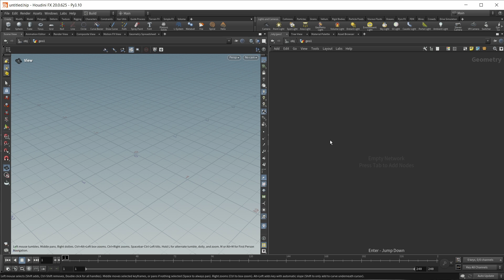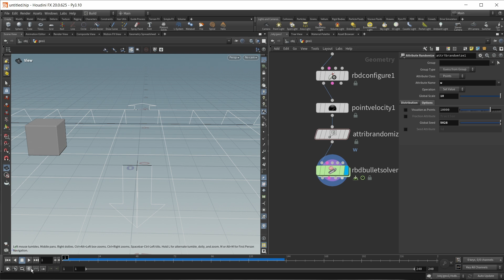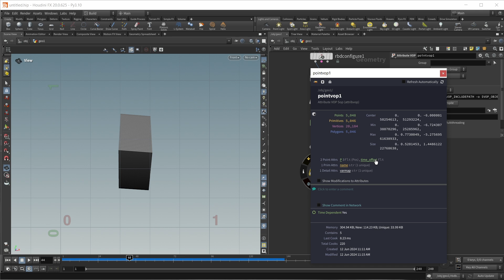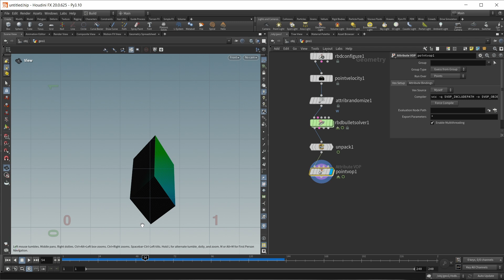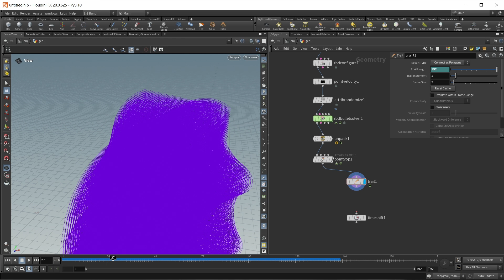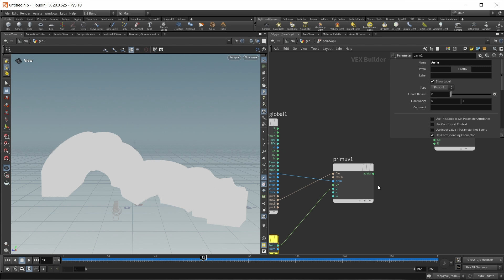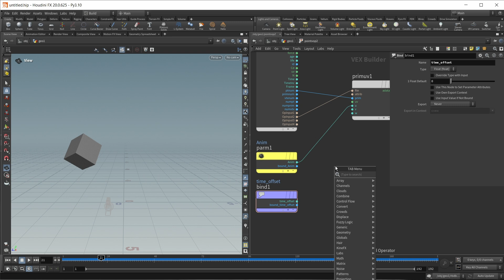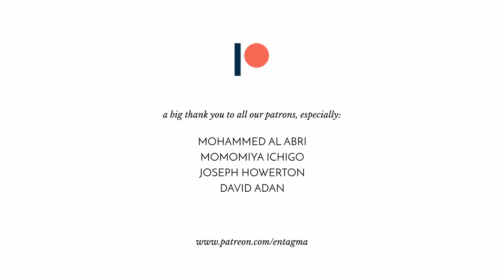Houdini Tutorial: Bending Time With Attributes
Today we want to take an artifact from digital cameras, something that we usually try to avoid, and turn it up to eleven! Make it an effect on it's own! And that artifact is rolling shutter. To achieve this, we'll need to bend time using point attributes, which we'll do with a bit of SOP trickery.

Chapters:
00:00 Intro
01:17 Base RBD Sim
04:17 Calculate Time Offset
08:03 Time Shift A: Create Motion Trails
10:16 Time Shift B: Reconstruct Motion From Trails
13:33 Time Shift C: Offset Time Per Point